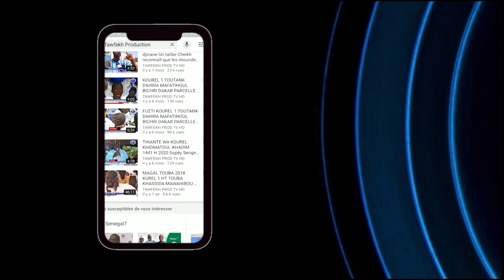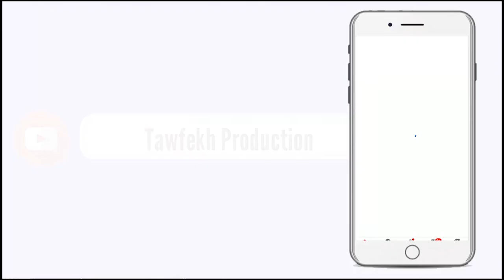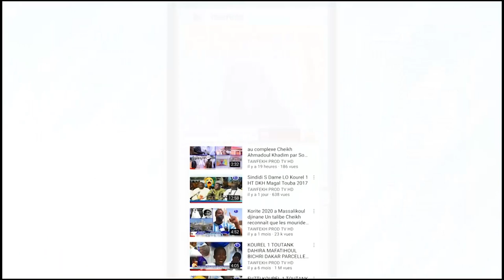KHELCOM 2020 WA KUER SERIGNE OUSSEYNOU KANE BOROME KHALIMA GI